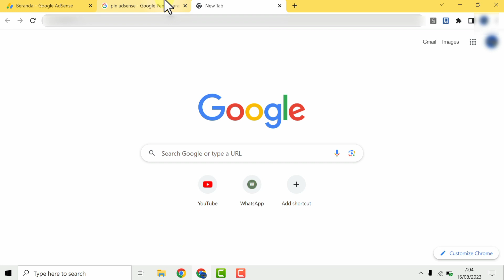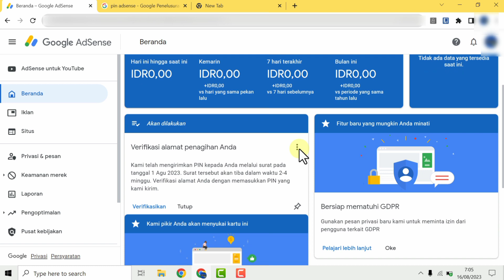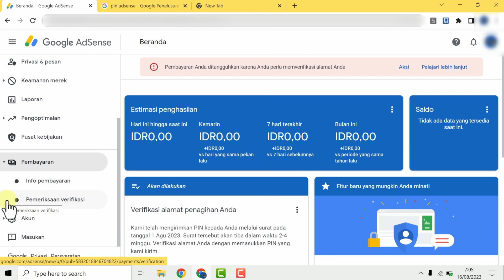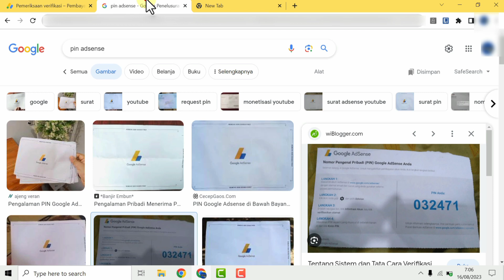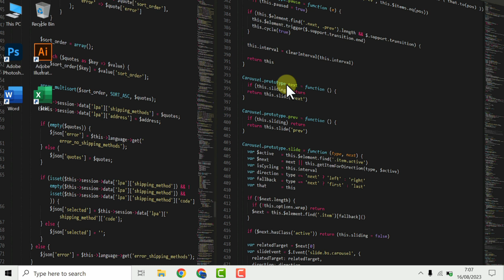Cara Verifikasi Pin Google Adsense 2023 | Tutorial Verifikasi Alamat dengan Pin dari Google Adsense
Cara Verifikasi Pin Google Adsense 2023 | Tutorial Cara Verifikasi Alamat dengan Pin dari Google Adsense

Pada kesempatan kali ini mimin mau berbagi tutorial pada kalian cara verifikasi pin google adsense 2023, bagaimana cara verifikasi pin google adsense 2023. Berikut ini tutorial cara verifikasi pin google adsense 2023. Tonton video ini sampai selesai.

𝘛𝘦𝘳𝘶𝘴 𝘥𝘶𝘬𝘶𝘯𝘨 𝘤𝘩𝘢𝘯𝘯𝘦𝘭 "𝘑𝘦𝘫𝘢𝘬 𝘛𝘶𝘵𝘰𝘳𝘪𝘢𝘭" 𝘥𝘦𝘯𝘨𝘢𝘯 𝘤𝘢𝘳𝘢 𝘬𝘭𝘪𝘬 𝘓𝘪𝘬𝘦, 𝘊𝘰𝘮𝘮𝘦𝘯 & 𝘚𝘩𝘢𝘳𝘦.